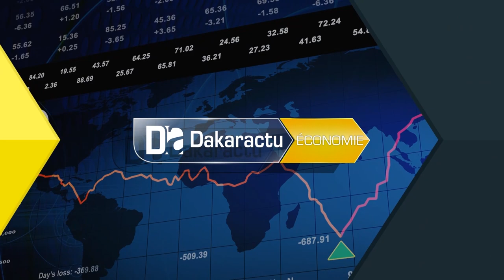DER /AN 2 : Pape Amadou SARR étale les performances de la DER/FJ